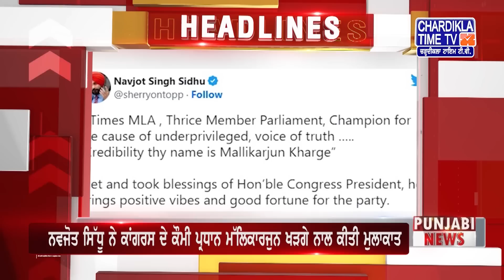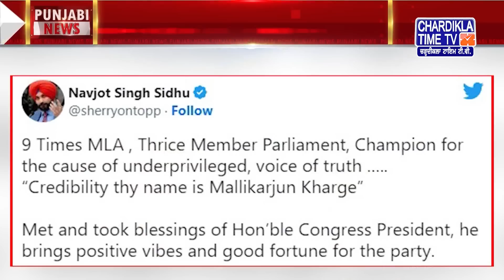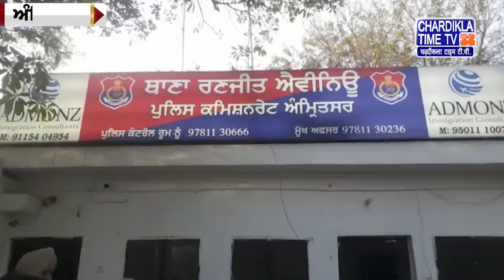Punjabi News Live Today | Punjabi Latest News Today | Top News | Chardikla Time Tv News